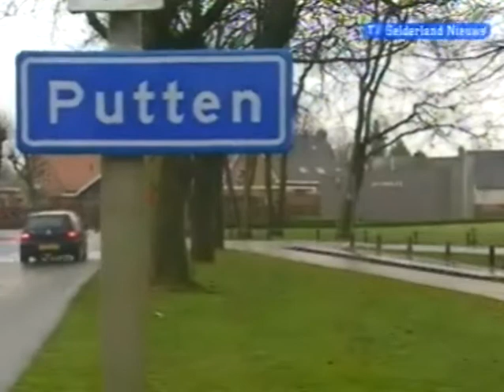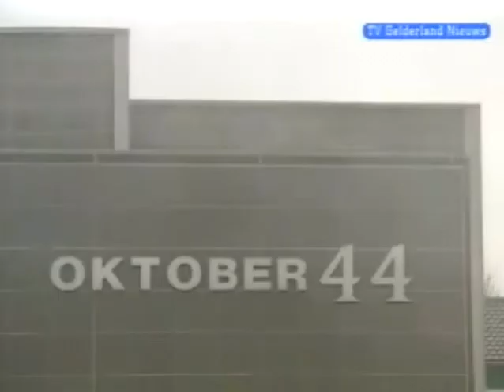Vrouw van Putten besmeurt met teer.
Beelden van TV Gelderland na vernielingen in de gedachtenisruimte voor De Razzia van Putten, tussen 3 en 4 mei 2005. Gesproken wordt met beheerder van de Gedachtenisruimte Gert van Dompseler.